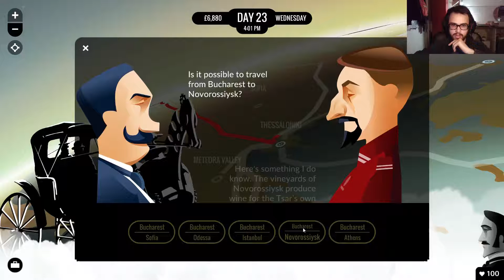Passepartout gets all the ladies - 80 days! #4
Let's do it! 80 days around the world!

Developers: Inkle